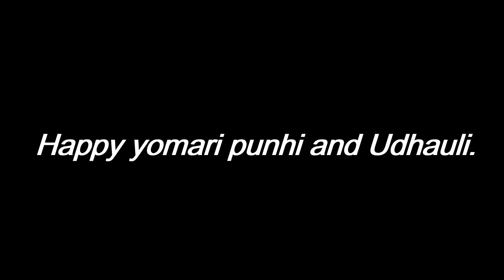Yomari punhi 2080 😍 || Beautiful girl selling Yomari 😘 || Happy Udhauli Parva 🥰 || Nishan Mainali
Yomari Punhi, meaning the full moon of yomari, is one of the most popular Newar festivals and is observed every year during the full moon of December. A yomari is a confection of rice flour (from the new harvest) dough shaped like fish and filled with brown cane sugar and sesame seeds, which is then steamed. This delicacy is the chief item on the menu during the post-harvest celebration of Yomari Punhi.

Sakela (Nepali: साकेला) is one of the main festival of Kirat Rai people, an ethnic group indigenous to Eastern Nepal and Sikkim, Kalimpong, and Darjeeling regions of India. Sakela is celebrated twice a year and is distinguished by two names Ubhauli and Udhauli. Sakela Ubhauli is celebrated during Baisakh Purnima (full moon day in the month of Baisakh) and Sakela Udhauli is celebrated during the full moon day in the month of Mangsir.